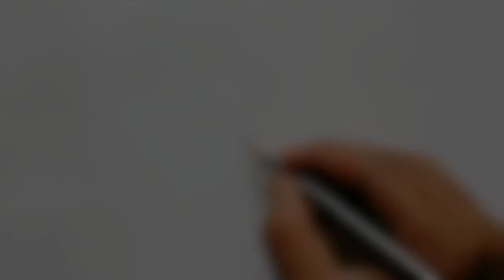Learn for Basic Nose shading for Beginners by Regular equipment || Easy drawing.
It provides you with an easy technique of shading a nose with regular equipment recommended for beginners.
Easydrawingclub - It provides you with marvelous drawing techniques with each step towards your sketch
Follow easy drawing club-

Topic Covered:-
how to draw noses
how to draw a nose
nose drawing
nose shading
nose sketch
nose drawing easy
nose drawing step by step
nose pencil drawing
nose drawing for kids
pencil shading for beginners
shading for beginners
nose pencil sketch
simple nose drawing
human nose drawing
shading drawing for beginners
nose sketch step by step
eyes and nose drawing
nose drawing tutorial
nose line drawing
nose shading drawing
nose drawing for beginners
easy nose shading

About-  The information is given in easydrawingclub.com  is purely based on a simple sketch or painting videos available on youtube, where kids and professionals can learn sketches, portraits, and drawings.